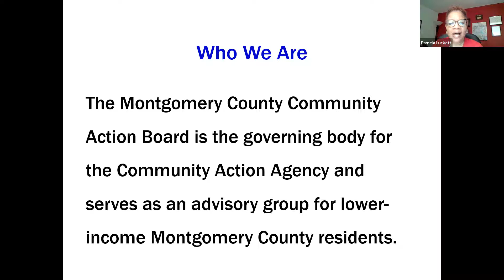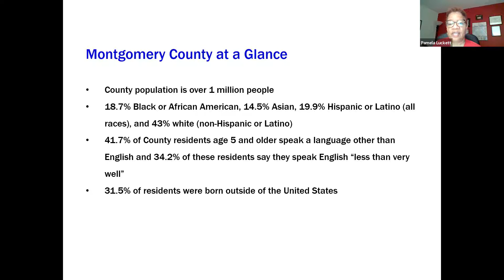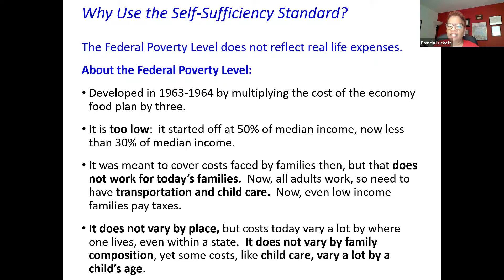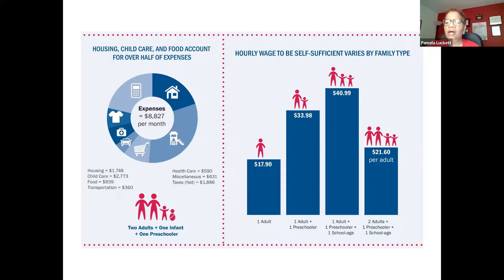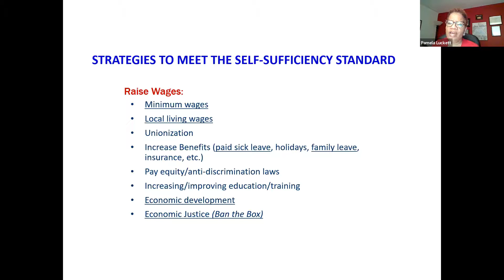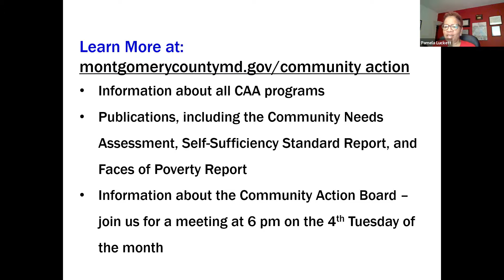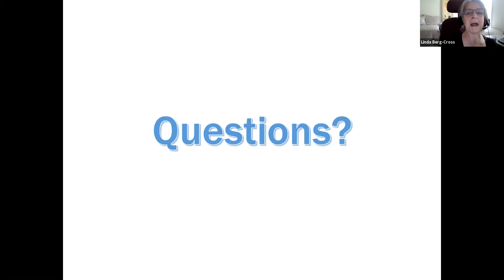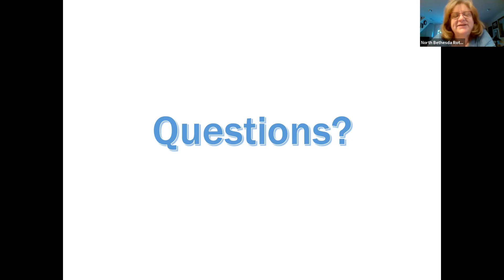Community Advocacy on Poverty in Montgomery County, Maryland by Pamela Luckett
We think of Montgomery County as a wealthy county, but in the midst of our plenty there are families in poverty.  Pam will discuss the extent and nature of poverty in our County and policy solutions that are being implemented. Pamela Luckett is a member of the Montgomery County Community Action Board, the federally mandated County poverty commission that oversees Head Start and advocates for low-income families and individuals. As past chair of the Board, Pamela has advocated for increased minimum wage, expanded EITC and other policies that help Montgomery County residents achieve self-sufficiency. She led the team that designed the Community Advocacy Institute, an eight-month program that teaches low-income individuals the nuts and bolts of advocacy on the state and local level. Pamela is a Senior Legislative Aide in the office of Councilmember Will Jawando and her portfolio includes housing, health and human services and racial equity. In 2018, she was elected to the Montgomery County Democratic Central Committee, representing District 20. Pamela is 1st Vice President of the Montgomery County Alumnae Chapter of Delta Sigma Theta Sorority and a graduate of Leadership Montgomery 2013.